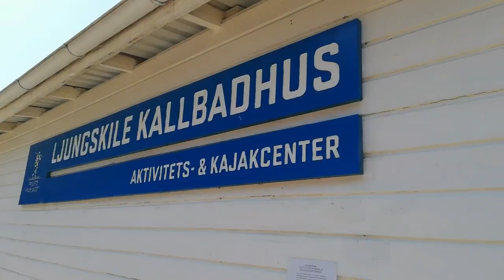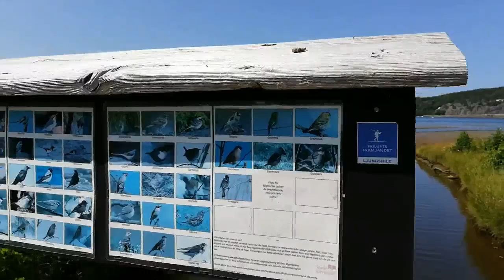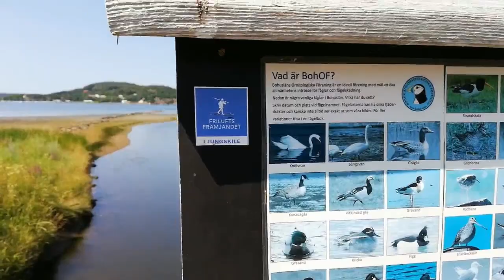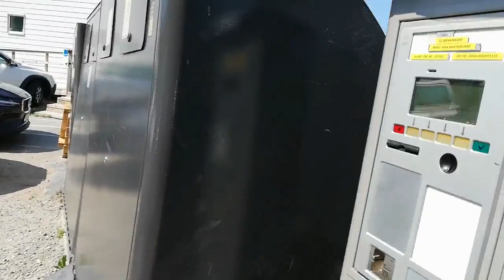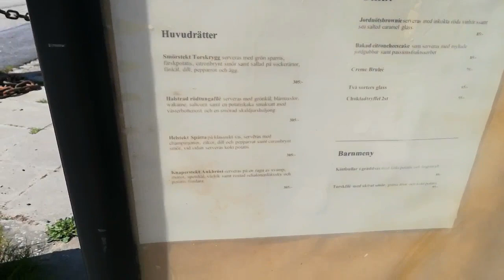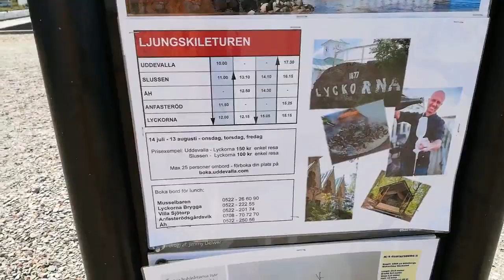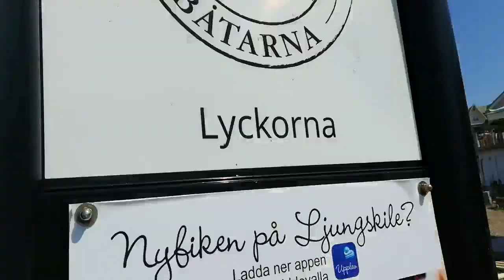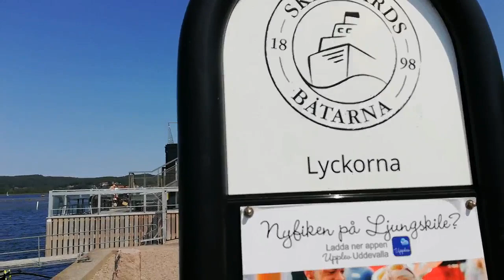Vaken.se läger 23-25 juli (1)2021 hos Eric Amarillo, helige brahman av denna värld. Ditta av Godland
Börja 47.30 för ljud, shokerande aldrig hänt förut, kanske var det en knapp på förlängaren jag använde för kamera